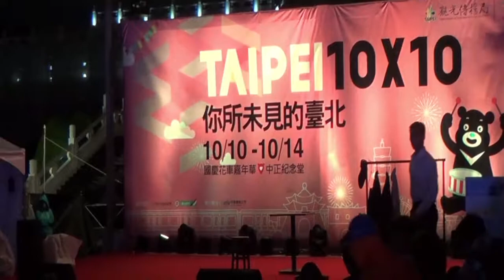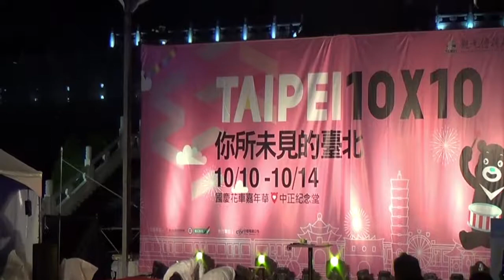Hi, Sir | ACROERA circus company 2018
@ACROERA circus company.
Taiwan